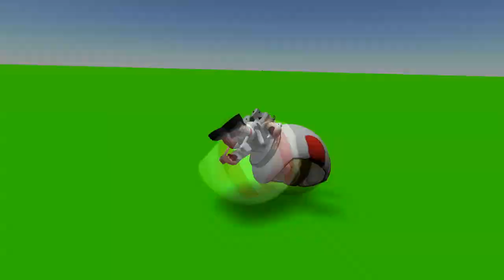KSP: СноуБордингХромаЛыжинг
Хоть так с горки прокатиться XD